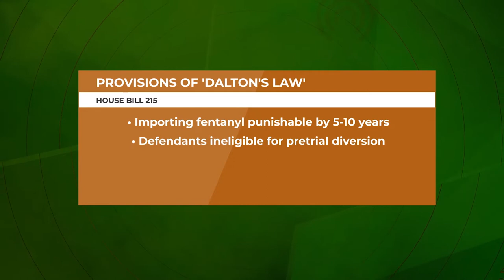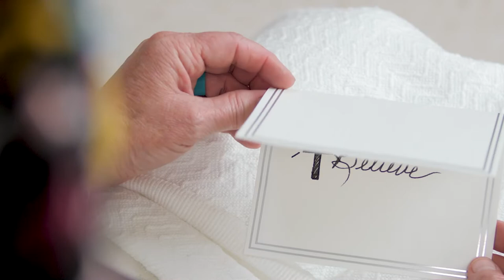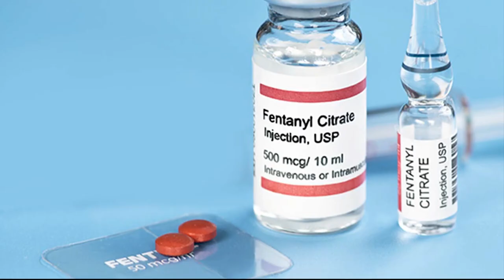Bill Could Introduce Stricter Sentencing for Fentanyl Trafficking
A bill could create harsher punishments for those who are trafficking fentanyl.